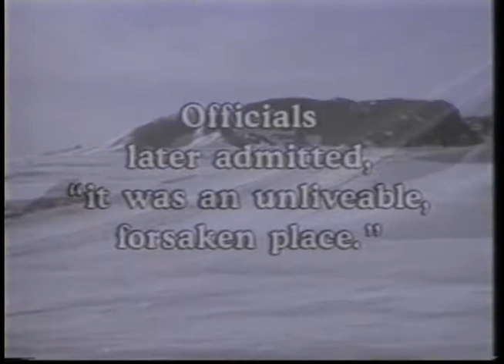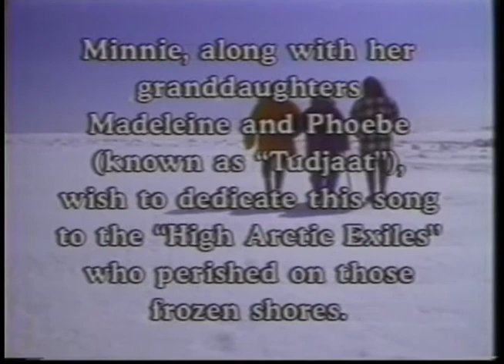This Generation: Music Video Special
This Generation: Music Video Special aired November 28, 2003, and featured music videos from the following musicians: Mandy & Jessie Estes, Susan Aglukark, Tiger Tiger, Tudjaat, Mark Brown and the Blues Crew, and Kashtin.

Table of contents:
+ Mandy & Jessie Estes music video & Interview
+ "O Siem," Susan Aglukark
+ "Painter's Song," Tiger Tiger
+ "I Can't Wait Until My Ship Comes In," Tudjaat
+ Mark Brown and the Blues Crew
+ Kashtin